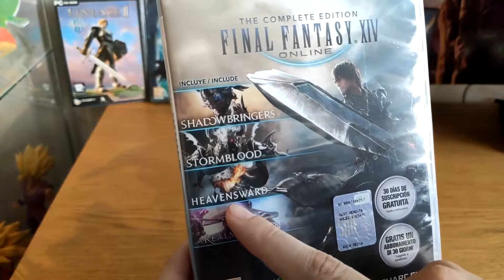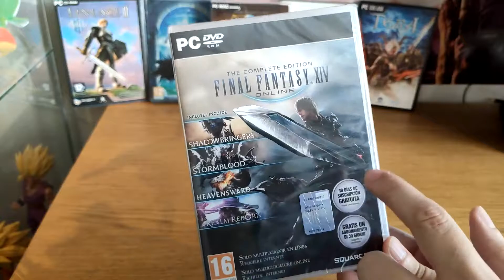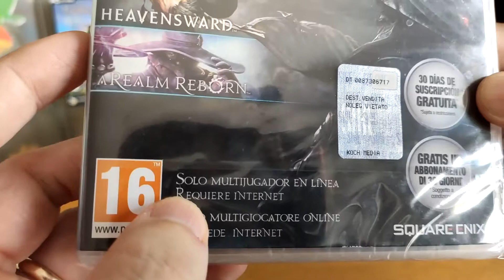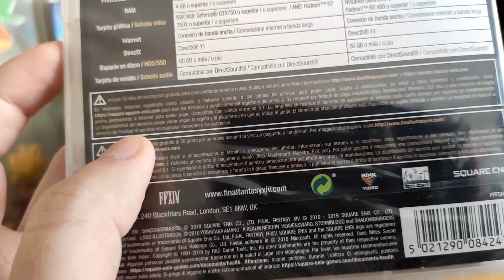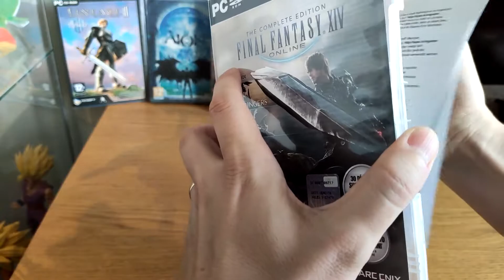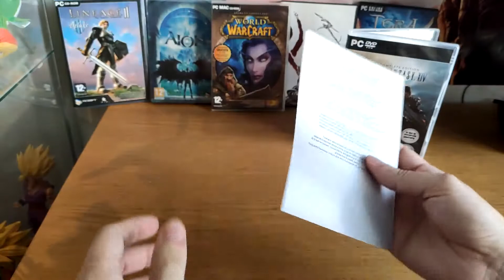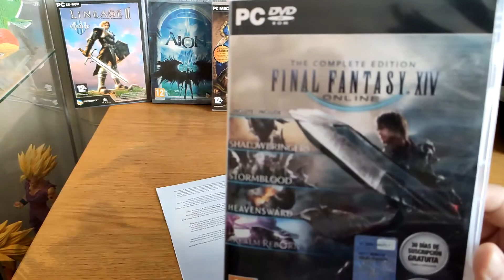Unboxing: FINAL FANTASY XIV "The Complete Edition" (PC)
Unboxing
FINAL FANTASY XIV
A Realm Reborn
Heavensward
Shadowbringers
PC
Español